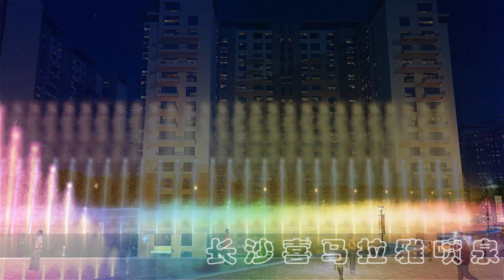ADANI SHANGTIGRAM Music Fountain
As a music fountain manufacturer, Changsha Himalaya Music Fountain company, with its intelligence, gathered from various countries, is determined to better the environment and people’s life with music fountain equipment and products, the music fountain range includes:

1) Music Fountain Nozzles, with Stainless Steel and Solid Brass as the material Options
2) Low-voltage safe Underwater LED colored lights for music fountain use, (Aluminium and Stainless Steel)
3) Music Synchronized Fountain (With Computer-software control)
4) Non- Music Fountain (With Pre-programmed PLC Control)
5) Water Screen projection, Water Laser shows
6) Graphical waterfall, Digital Water Curtain